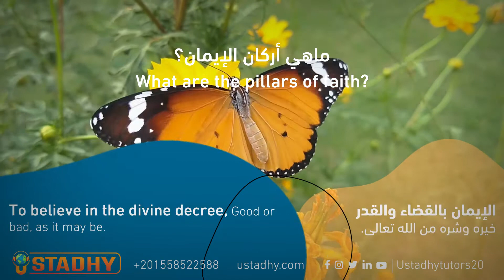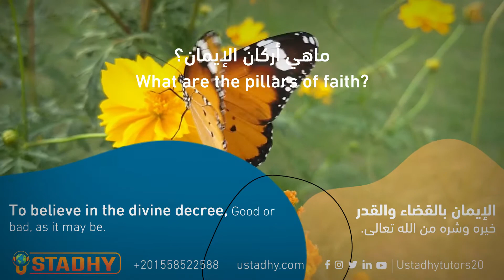Pillars of Iman